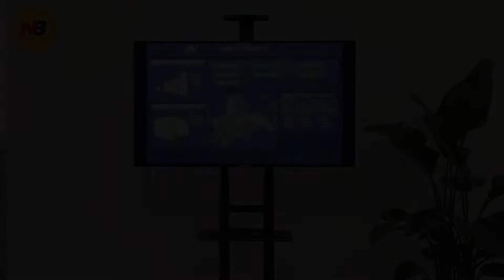Giá Treo Tivi Di Động NB AVA1800 Cho Tivi 55-85inch Mẫu Mới | Hướng Dẫn Lắp Ráp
Giá treo tivi di động NB AVA1800 mẫu mới dành cho tivi 55-85inch nhập khẩu chính hãng NorthBayou
🏪 219 Nguyễn Thiện Thuật, P1, Q3, Tp.Hcm

Giá treo tivi di động AVA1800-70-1P là mẫu giá treo tivi di động có bánh xe, thiết kế hiện đại, chất lượng cao, kết cấu cứng cáp chuyên dùng cho các dòng tivi cỡ lớn, phục vụ trình chiếu cho phòng họp trực tuyến, triển lãm, tổ chức sự kiện, hội nghị, tiệc cưới, dạy học...hoặc giải trí xem phim

Giá treo tivi di động NB AVA1800 mẫu mới 2021 là phiên bản nâng cấp của giá treo tivi di động AVA1500. Phù hợp với các tivi từ 55 đến 85inch, với tải trọng đến 90.9kg. AVA1800 Vẫn thừa kế những ưu điểm của mẫu giá treo tivi di động AVA1500, được sản xuất theo dây chuyền  đạt tiêu chuẩn quốc tế, đảm bảo tiêu chuẩn kĩ thuật, với tính cơ động cao, giá thành hợp lý, chắc chắn AVA1800 sẽ là sự lựa chọn tốt, bảo đảm chất lượng nhất cho bạn với dòng tv từ 65inch trở lên.
Sắt SPCC sơn tĩnh điện siêu mịn, ốp nhựa
Di chuyển dễ dàng với bánh xe, cố định bằng khóa an toàn
Có khay để camera và khay để laptop
Tích hợp quản lý dây cáp bên trong ống gọn gàng
Lắp đặt dễ dàng, nhanh chóng và thuận tiện
Tiết kiệm 30% không gian
THÔNG SỐ KỸ THUẬT:
Dành cho các màn hình LCD 55"- 85”
Tải trọng: 90,9 kg
Màu: Đen
Độ cao điều chỉnh TV: 1m35 – 1,65m
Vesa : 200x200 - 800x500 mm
Đóng gói hộp: 108 x 64 x 16 (cm)
Trọng lượng: 31 kg